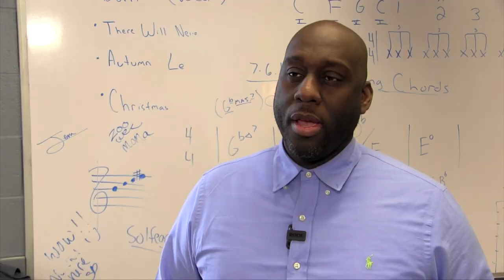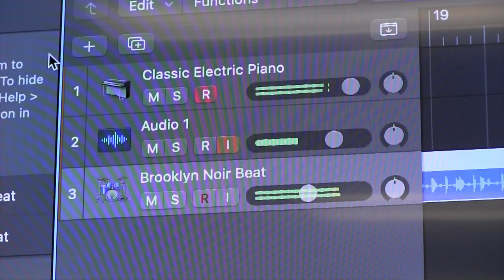Students Lay Down Tracks to Success at Choffin | 3 Minutes With 3-4-22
YOUNGSTOWN, Ohio -- The new music production and recording program is designed to provide an understanding of music creation, production, and recording for Youngstown City School District 11th and 12th grade scholars.

During the two year program, students have access to industry standard music production equipment to help them learn about the music recording industry and what career opportunities are available.

"We want to make sure that we had the best equipment aligned to industry; aligned to what post secondary offers to give our students the best education and preparedness for that next step," says Mike Saville, director of Choffin Career & Technical Center.